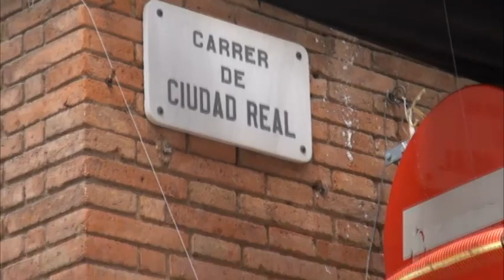Carrer Ciutat Real: Festa Major de Gràcia 2014